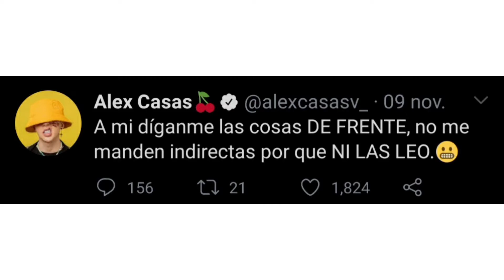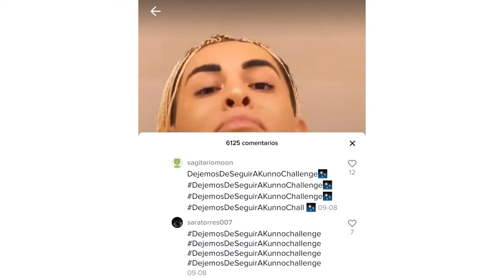NO CREERÁS LO QUE PASÓ EN TIKTOK😱 MÍRALO AQUÍ!🤯